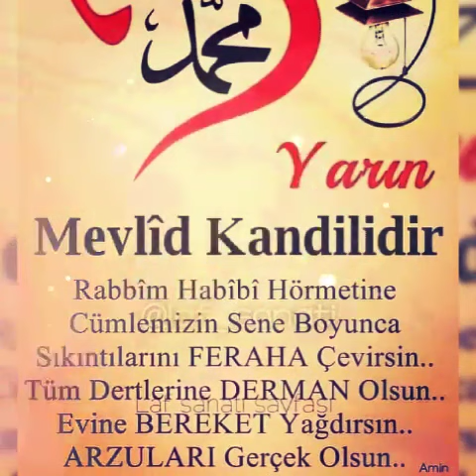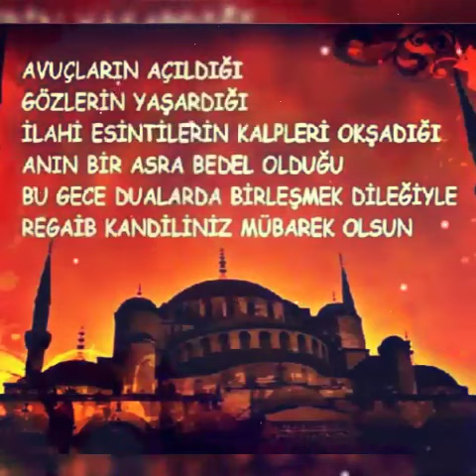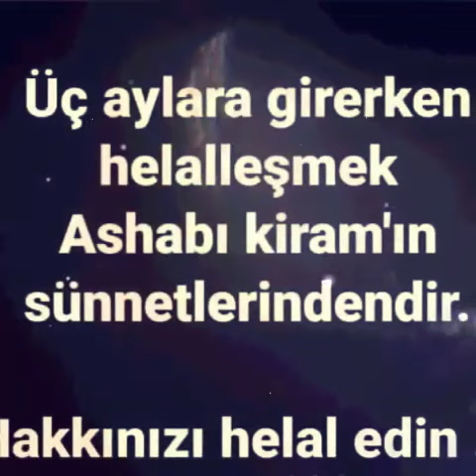Regaip Kandili mesajları! Yeni, dualı, resimli, uzun, hadisli, kısa ve Regaip Kandili sözler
2022 Regaip Kandili mesajları! Yeni, dualı, resimli, uzun, hadisli, kısa ve öz seçenekler ile Regaip Kandili sözleri…
Hayırlı Kandiller... İslam aleminde rahmeti ve bereketi ifade eden, Üç Aylar'ın habericisi kabul edilen Recep ayının 2. Günü Regaip Kandili 3 Şubat tarihinde idrak edilecek. Kandil mesajı ve Hayırlı Kandiller tebrik sözleri ile ilgili araştırmalar da şimdiden başladı. Bu mübarek gecenin anlamı ve önemini hissettirmek için eşe, dosta, akrabaya da yazılı, ayetli, dualı ve resimli Kandil mesajları

Bir dua gönderiyorum hepinize sağlık, mutluluk, huzur olsun. Sevdikleriniz yanınızda, dünyanız barış dolu olsun. Allah’ın selamı üzerinize olsun. Regaip Kandiliniz Mübarek Olsun!